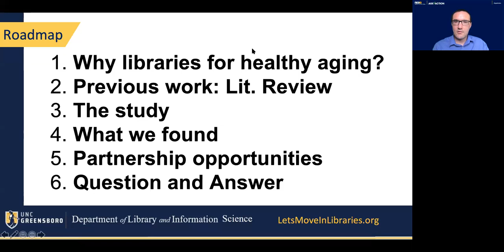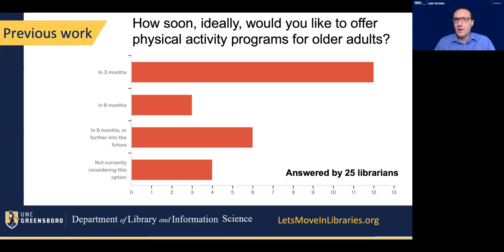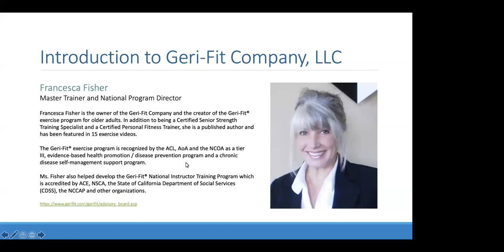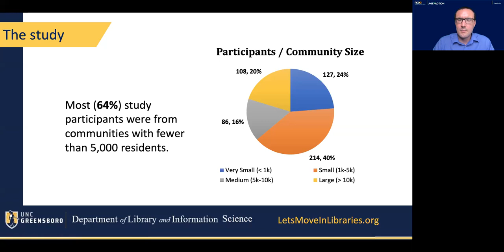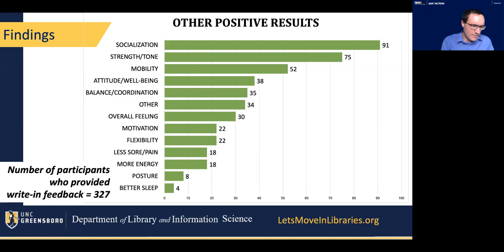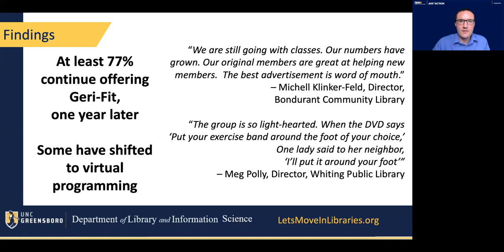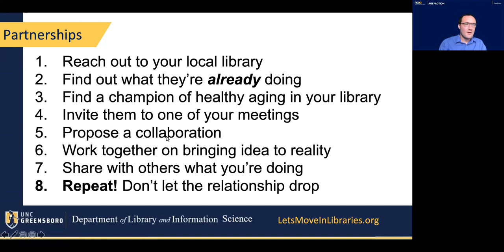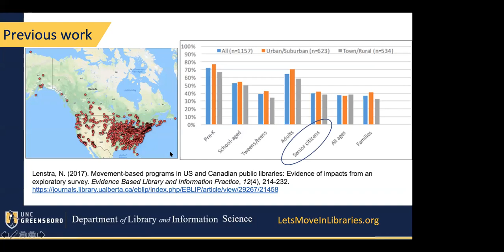Partnering with Public Libraries to Offer Physical Activity Programs for Older Adults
Presentation at the National Council on Aging's 2020 Conference, Age + Action, featuring Noah Lenstra, founder and director of Let's Move in Libraries, and Francesca Fisher, Founder and Director of Geri-Fit Company, LLC. For the full results of this study, This presentation took place on June 9, 2020. Approximately 100 were in attendance at the live session.

Session description: Public libraries are increasingly becoming hosting sites for physical activity programs for older adults. According to public health scholars at the University of Pennsylvania, 66% of Pennsylvania libraries support patrons' interest in exercise (Whiteman et al. 2018). Research shows that "peer-based strategies to support physical activity for older adults can be implemented in a variety of different settings ... [including] community location[s] like a Council on Aging or public library" (Matz-Costa 2018, p. 5). Nonetheless, despite increasing scholarly recognition of this role, this trend has received limited scholarly attention. This study begins to rectify this situation by reporting on a 12-week exercise program for older adults that was offered from January to April 2019 (24 classes total) in 49 small and rural public libraries throughout the U.S. in which 535 older adults (completers) used a video-based version of the evidence-based physical activity program called "Geri-Fit®". The objective of this study was to evaluate the effectiveness of using a video-led exercise intervention in public libraries and to extend access to opportunities for active living among older adults and disabled older adults living in small and rural communities. In Fall 2018, public librarians were invited to participate in this study through the networks of the Association for Rural & Small Libraries and Let's Move in Libraries. After completing an online training program, public librarians administered the 12-week, video-based Geri-Fit program either in the library's meeting room or other open space. At the conclusion of the program, older adults filled out a three-page survey that asked about health and wellness outcomes. Overall, older adult participants indicated that the program had the greatest impact on their strength and on their general wellbeing. 94% said the program raised their spirits and put them in a better mood and 78% said their overall strength had increased. Public libraries from 17 states participated in this study: 92% serve communities with populations under 13,000, including 65% that serve populations under 5,000. This study found that increasing opportunities for strength training programs in small and rural public libraries impacts both physical and mental health, by increasing opportunities for socialization and bonding in a trusted community space. Public librarians also reported strong support: 97% intend to continue offering exercise programs at their libraries, and 97% of the older adults who participated said they would recommend it to a friend.

Conclusions:

The preliminary results of this study demonstrate that public libraries have great potential as partners in efforts to increase healthy, active aging. Additional research on active living interventions and partnerships involving public libraries is needed. America has over 16,000 public libraries, representing a vast infrastructure that needs to be better included in active living policy and practice.

References:

Matz-Costa C, Howard EP, Castaneda-Sceppa C, Diaz-Valdes Iriarte A, Lachman ME. Peer-based strategies to support physical activity interventions for older adults. The Gerontologist. 2018; DOI Whiteman ED, Dupuis R, Morgan AU, D'Alonzo B, Epstein C, Klusaritz H, et al. Public Libraries As Partners for Health. Prev Chronic Dis 2018;15:170392. DOI